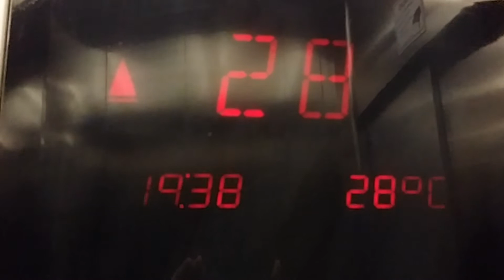DJI Phantom 4- O Retorno!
Após a queda por defeito na bateria e ter passado um tempo no conserto, meu phantom 4 está de voltaaaaaaaaaaaa!